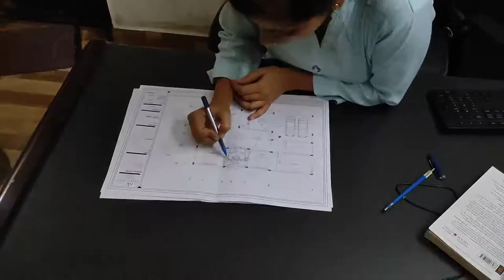When my son got hurt :( | Working mom| Vlog